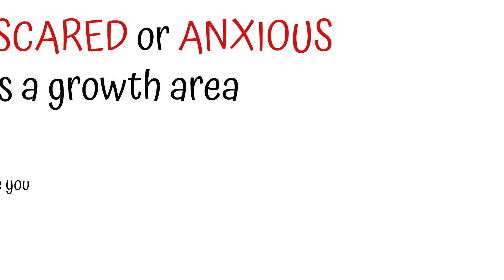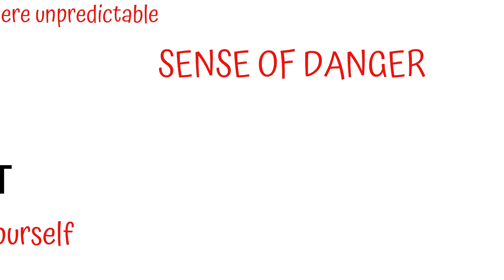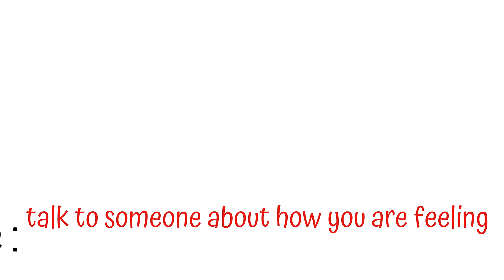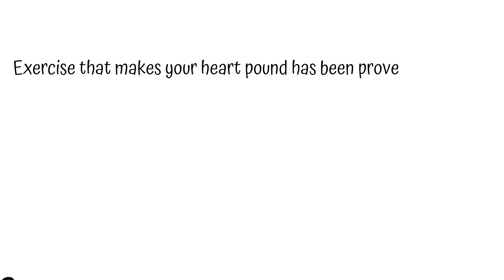Why do you feel so anxious? We explore the purpose of anxiety and how to reduce it.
Feeling anxious? This video explores the evolutionary reason for anxiety and the evidence for how to reduce it. Parenting is anxiety-provoking - reduce your anxiety by following this advice and enjoy parenthood more.